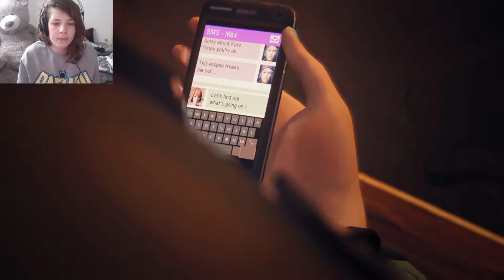Life is Strange Gameplay [Episode 2 Ending] - Part 10 : Jump and Ill Kill You Myself!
This game is a roller coaster of emotions. We have to fight to save the ones we love, knowing the wrong move cause cause their death. Who will take the blame, three choices, which will be the best option?

Time itself is changing, what will be the end result of Episode 2? Who will live and who will die?